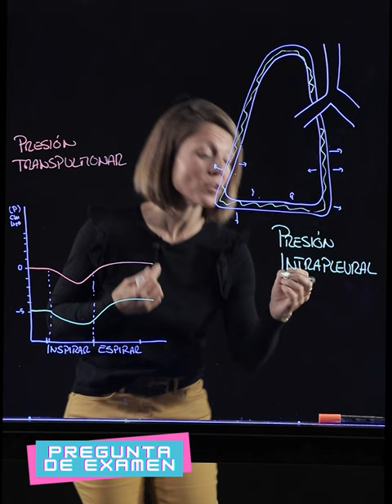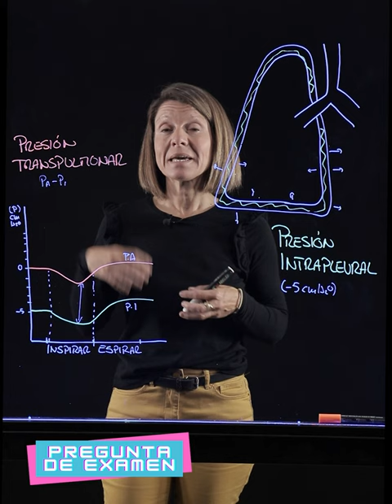Presión intrapleural vs presión transpulmonar. Pregunta de Examen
Respuesta a la pregunta del examen de Fisiología del grado en Biomedicina de la Universidad Francisco de Vitoria.